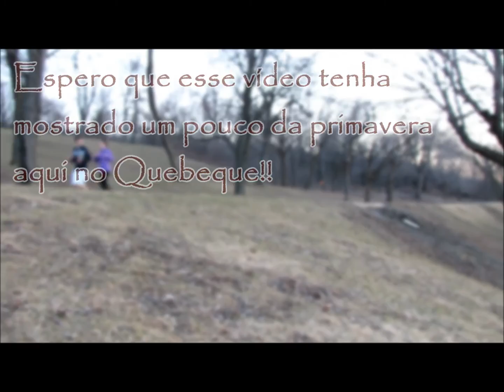Touriste à MTL // Parc du Mont-Royal // #07